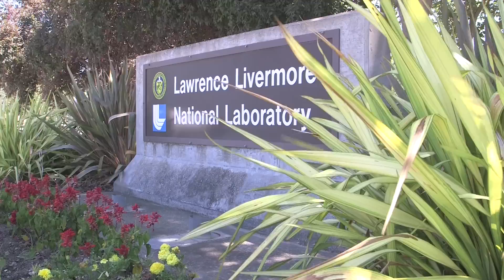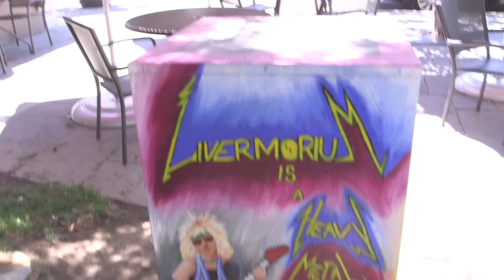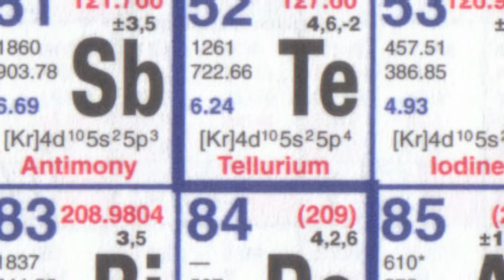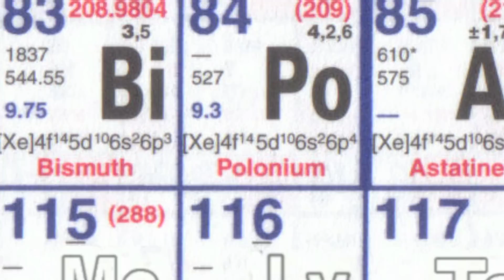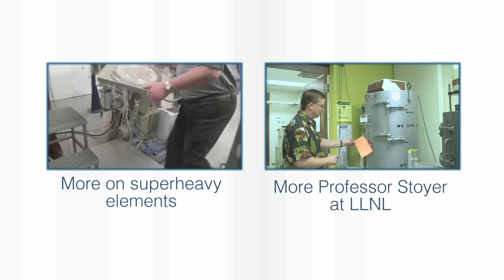The Smelliest Element - Livermorium - Periodic Table of Videos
We met Professor Mark Stoyer at Lawrence Livermore National Laboratory, who played a key role in the discovery and naming of element 116.
More with Professor Stoyer soon.